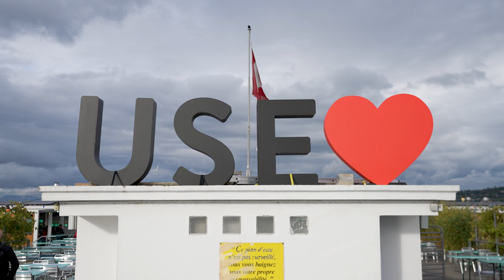World Heart Day 2022 in Geneva, Switzerland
On 29 September, WorldHeartDay, we hosted an exciting event with Save a Life in Geneva. Children and adults joined CPR training sessions, added their UseHeart stickers to our wall and discovered some fun ways to exercise!